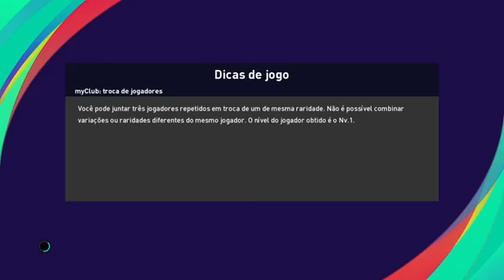Fluminense x Atlético-MG ao vivo / campeonato brasileiro / sub-20 / 5° rodada 14/07/2021 / pes2021